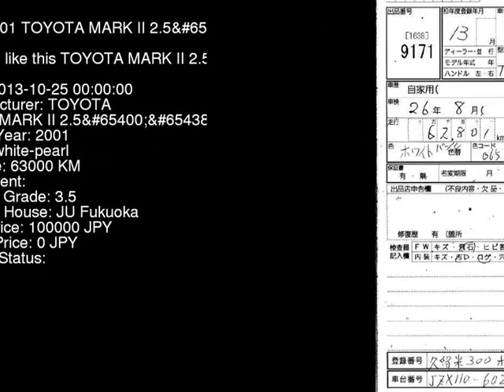2001 TOYOTA MARK II 2.5 JZX110